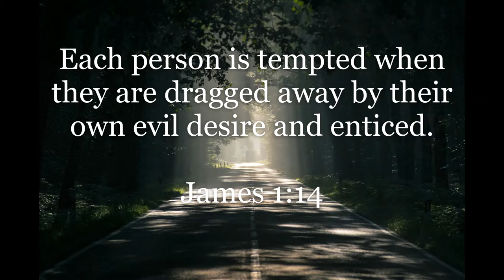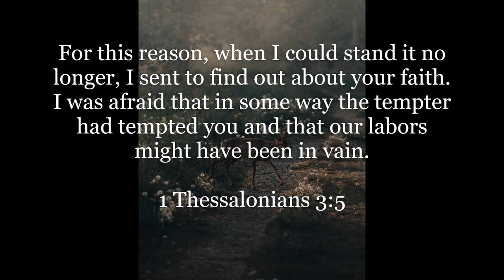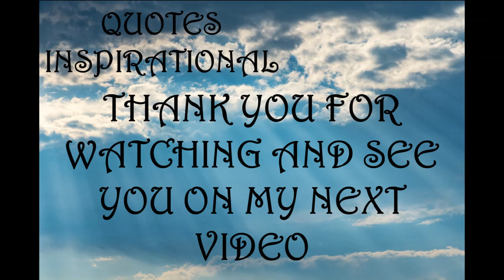Inspirational Quotes - Temptation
If you like Inspirational Quotes Temptation video, please do not forget to hit the subscribe button and the bell icon to notify you, we are uploading new inspirational quotes every day.